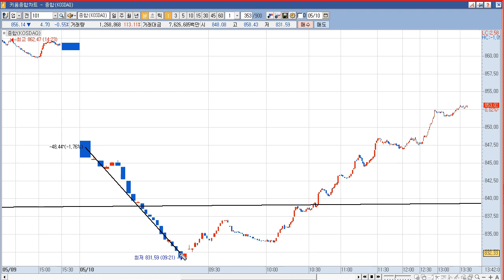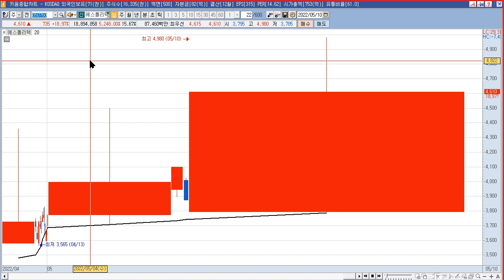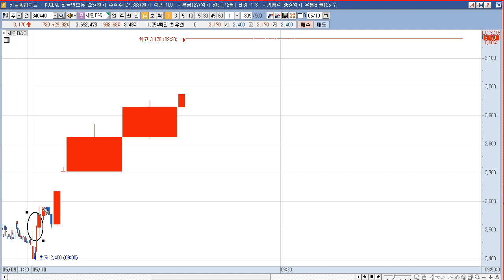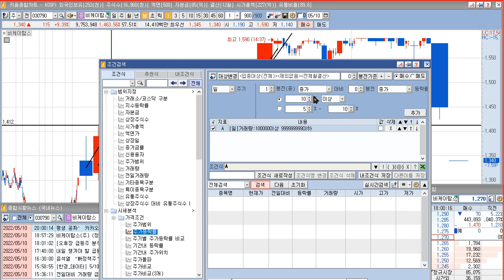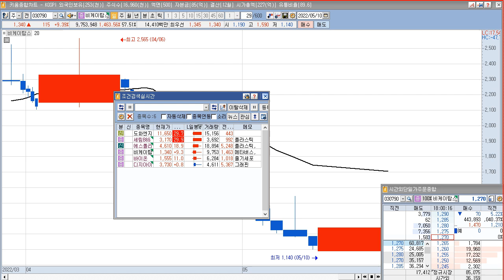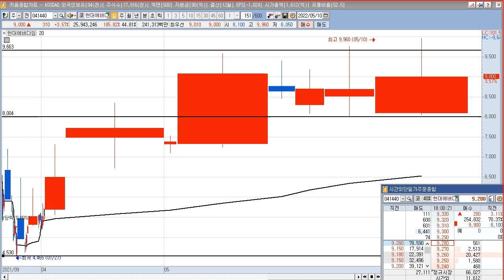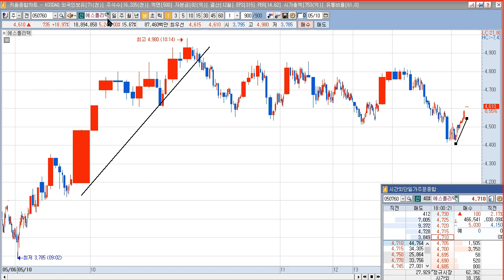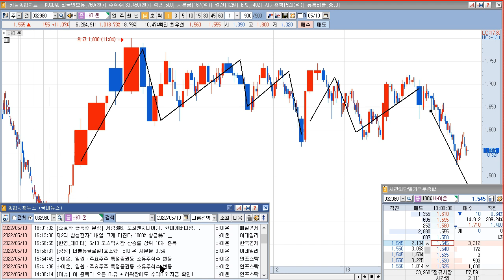2022년 5월 11일 갭상승과 5월 10일 상한가 종목(엔피케이,대양금속,에코플라스틱,세우글로벌,코드네이처,세림B&G,도화엔지니어링,에스폴리텍,구영테크,한일사료,다스코,웅진)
2022년 5월 11일 갭상승 주식 시간외 상한가 (엔피케이,대양금속,에코플라스틱,세우글로벌,코드네이처,영풍제지,큐캐피탈,하이스틸,노터스,현대에버다임,웨이버스,코오롱플라스틱)
엔피케이 : 우크라이나 재건 기대감 부각 속 시간외 일부 아스콘 테마 상승. 러시아, 우크라이나 침공 장기화 우려 속 나프타 가격 상승 수혜 기대감 등에 관련주로 부각
대양금속 : 분기보고서를 통해 1분기 실적 발표, 별도기준 매출액 689.51억원(전년동기대비 +74.24%), 영업익 101.88억원(전년동기대비 +669.82%)
에코플라스틱 : 러시아, 우크라이나 침공 장기화 우려 속 나프타 가격 상승 수혜 기대감 등에 관련주로 부각
세우글로벌 : 러시아, 우크라이나 침공 장기화 우려 속 나프타 가격 상승 수혜 기대감 등에 관련주로 부각
코드네이처 : 신재생에너지 4일 115억 3자배정 유상증자 특별한 이슈 없음.
영풍제지 : 외국계도 가세…영풍제지 인수전 '불꽃' 기사
큐캐피탈 :  외국계도 가세…영풍제지 인수전 '불꽃' 기사
하이스틸 : 철강주 특별한 이슈 없음.
노터스 : 구주 1주당 8주 배정 무상증자 모멘텀
현대에버다임 : 1분기 실적 발표, 연결기준 매출액 902.74억원(전년동기대비 +23.62%), 영업익 44.81억원(전년동기대비 +1,955.50%),우크라이나 재건
웨이버스 : 국토교통부에서 발주한 클라우드 기반 공간정보 데이터 통합 및 융,복합 활용체제 구축 이슈.
코오롱플라스틱 : 러시아, 우크라이나 침공 장기화 우려 속 나프타 가격 상승 수혜 기대감 등에 관련주로 부각

2022년 5월  10일 주식,상한가,급등주,테마 (세림B&G,도화엔지니어링,에스폴리텍,구영테크,한일사료,다스코,웅진,다보링크,국보,현대코퍼레이션홀딩스,나노씨엠에스,엔피케이,바이온)
세림B&G : 러시아, 우크라이나 침공 장기화 우려 속 나프타 가격 상승 수혜 기대감 등에 상한가
도화엔지니어링 : 유럽연합(EU) 외교 수장, 러시아 외환 자산 압류를 통한 우크라이나 재건 사용 제안 소식 속 과거 우크라이나에서 사업을 진행한 바 있다는 사실이 부각되며 상한가
에스폴리텍 : 러시아,우크라이나 침공 장기화 우려 속 나프타 가격 상승 수혜 기대감 등에 급등
구영테크 : 자동차 부품주 현대차 미국 조지아주에 전기차 생산공장 설립 추진 이슈.
한일사료 : 러시아, 우크라이나 침공 장기화 우려 등에 일부 사료 테마 상승 속 급등
다스코 : 유럽연합(EU) 외교 수장, 러시아 외환 자산 압류를 통한 우크라이나 재건 사용 제안 소식 속 도로 안전 시설물 사업 영위 사실 부각에 급등
웅진 : 일부 정치/인맥(윤석열) 테마 상승 속 한화솔루션, 자회사 웅진에너지 인수 검토 소식 영향 지속에 급등
다보링크 : 통신장비, 메타버스 관련주 특별한 이슈 없음.
국보 : 카리스국보 우크라이나와 1조 6천억 건설사업  MOA 체결 이슈
현대코퍼레이션홀딩스 : 유럽연합(EU) 외교 수장, 러시아 외환 자산 압류를 통한 우크라이나 재건 사용 제안 소식 속 국가철도공단, 과거 우크라이나 고속철사업 MOU 체결에 따른 사업 공동 참여 기대감이 부각되며 급등
나노씨엠에스 :  1분기실적 호조에 급등
엔피케이 : 국내유일 우쿠라이나 재건 필수 아스팔트 개질 생산 이슈.
바이온 : 광명시 의료복합클러스터에 의료기기 제조시설 준공 완료. 창상피복제 품목허가 추진 이슈.

2004년부터 시작한 전업투자자로 매일 매매하면서 수익과 손실을